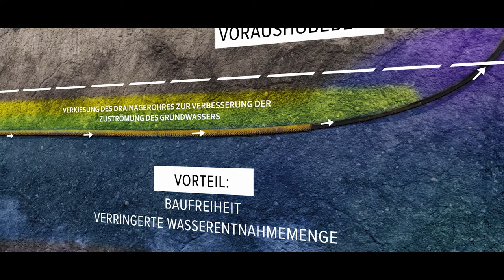Horizontale Wasserhaltung - Koop Wasserbau GmbH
Dieser Film zeigt die Installation und den Betrieb einer Grundwasserabsenkung durch die horizontale Tiefendrainage.